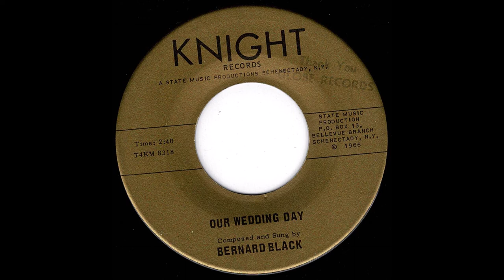Bernard Blake - Our Wedding Day - (Knight)